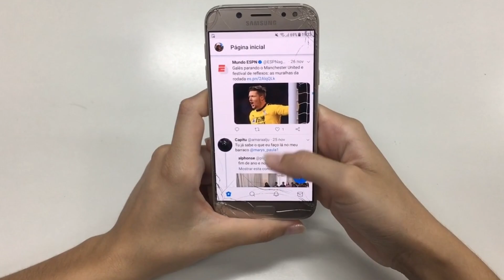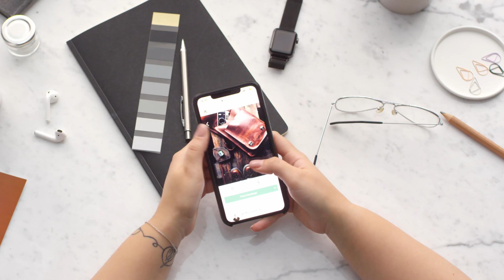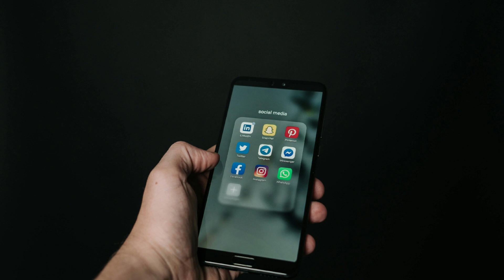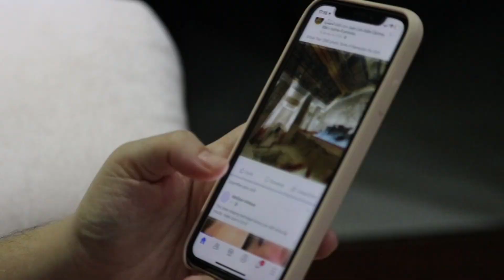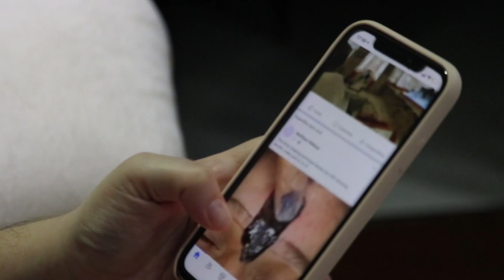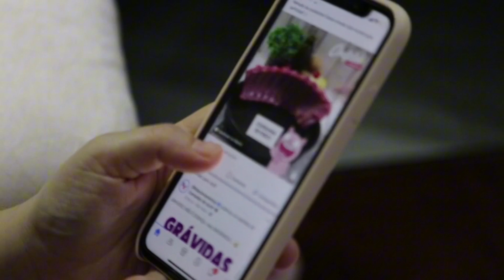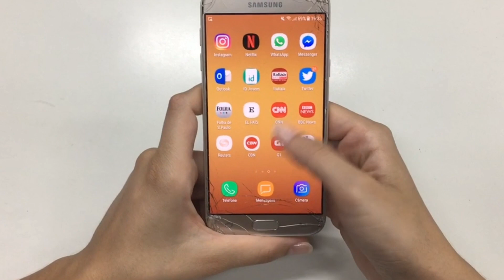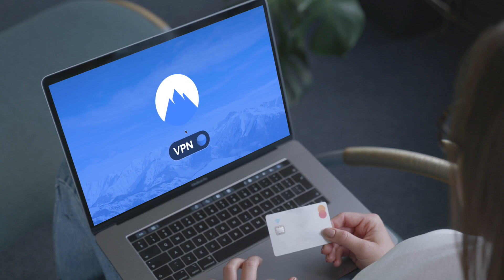सामाजिक संजालको शक्ति ||The Power Of Social Media||nepali ep.120